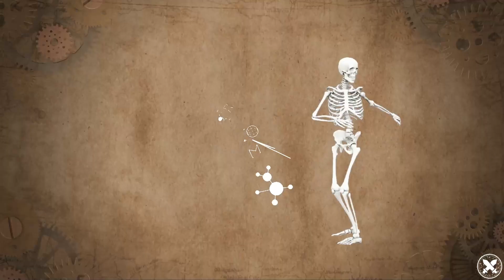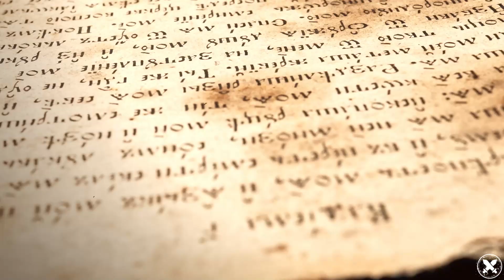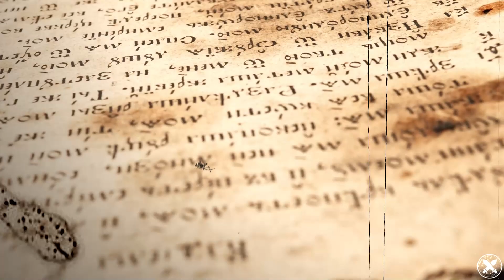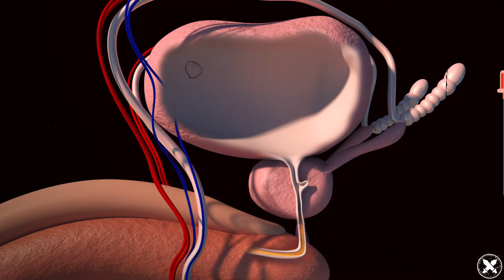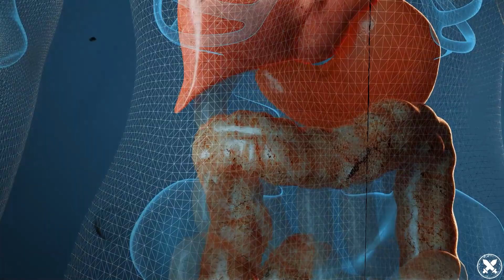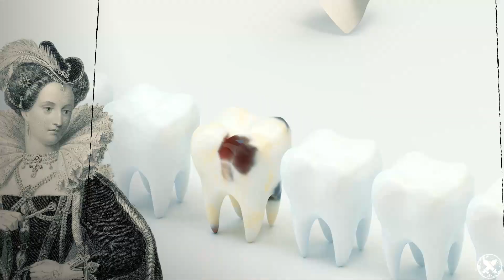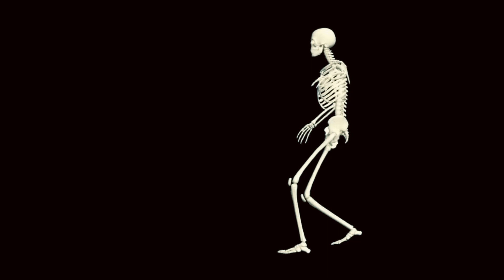Los Tratamientos Dudosos Para Los monarcas Tudor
En el período Tudor, la medicina estaba influenciada por la teoría de la "firma", creyendo que las plantas que se parecían a partes del cuerpo humano podían curarlas.
Por ejemplo, el jengibre se utilizaba para problemas digestivos debido a su similitud con el estómago. La bolsa de pastor trató las hemorragias.
El rey Enrique VIII sufrió accidentes que afectaron su personalidad, tratado con nueces por su similitud con el cerebro.
También padecía hemorroides, que fueron tratadas por quienes inspeccionaron sus heces y orina. Entre los medicamentos curiosos se encontraban los enemas de humo de tabaco.
La reina Isabel I tuvo problemas por el consumo excesivo de dulces y utilizó maquillaje para tapar las cicatrices de la viruela, utilizando la granada como remedio.
✅“Curiosos remedios de los Reyes Tudor: de la viruela a las hemorroides”
✅“Secretos Médicos de la Corte Tudor: Tratamientos Peculiares y Curiosidades”
✅“Medicina en la Era Tudor: De la Teoría de las Firmas a la Reina Virgen”
✅"Reveladas las curas y misterios de salud de los Reyes Tudor"
✅"Historias médicas intrigantes: los reyes Tudor y sus remedios inusuales"